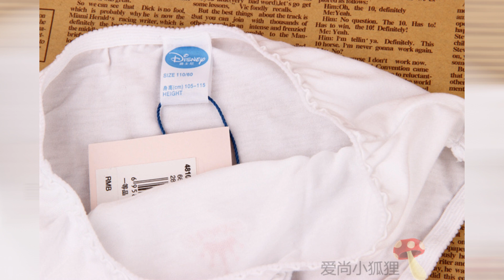Fashion Filme Moda Infantil Kids Fashion Episódio 2577